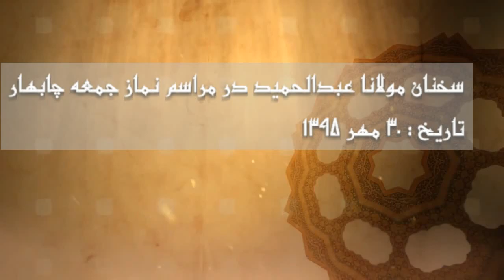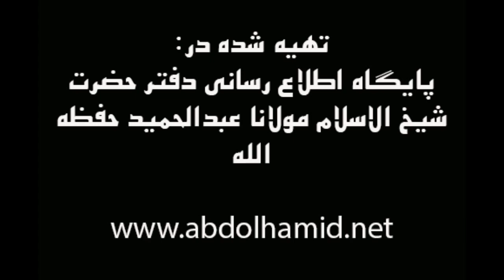سخنان مولانا عبدالحمید در مراسم نماز جمعه چابهار (30 مهر 95)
سخنان شیخ الاسلام مولانا عبدالحمید در مراسم نماز جمعه چابهار.
تاریخ: 30 مهر 1395.
مکان: مسجد جامع چابهار.